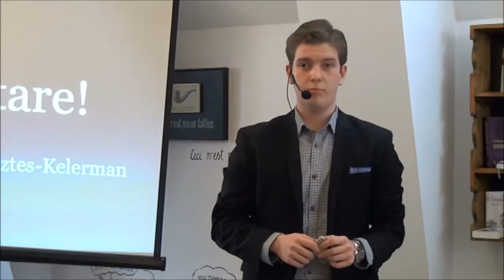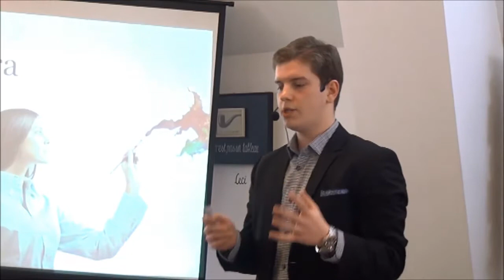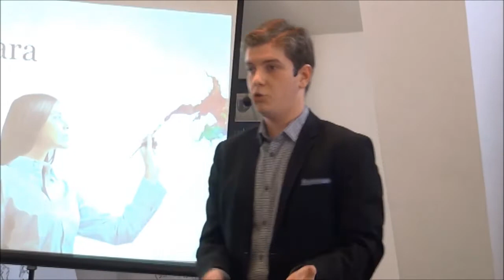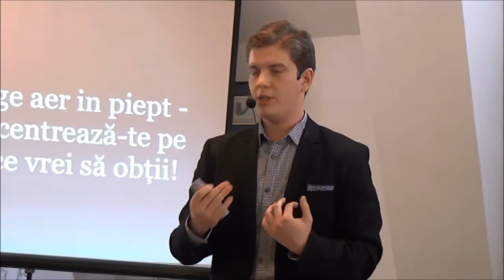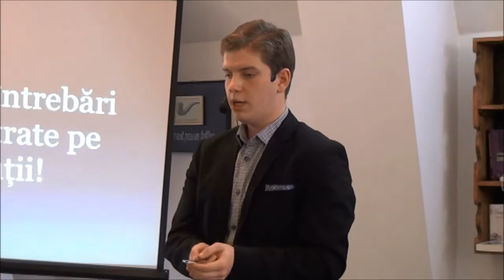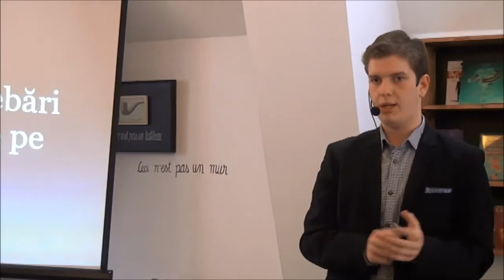Alexandru Kelerman - Cum să ne folosim de feedback-ul negativ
Tu cum folosești feedback-ul negativ, primit la adresa muncii tale? Cu toții facem ceva de care suntem mândri, iar apoi cineva fără experienţa, abilitatea profesională, sau cunoașterea ta, o judecă într-un moment, adesea bazându-se pe criterii vagi sau subiective. Deși ei nu știu foarte multe despre subiectul tău, știu clar ce nu le place. Cum putem să folosim acest lucru în avantajul nostru prin 3 pași simpli, punând întrebările potrivite și clarificând feedback-ul primit!